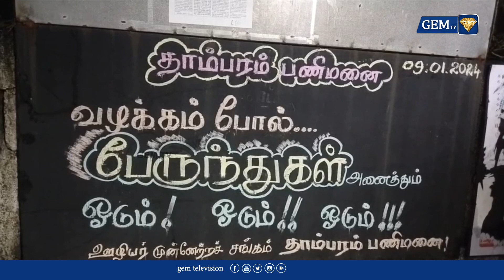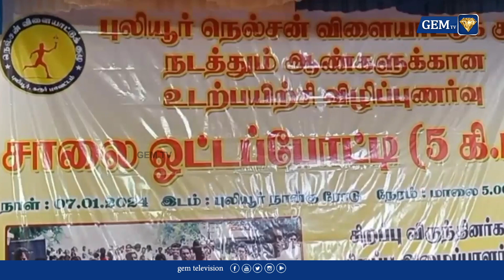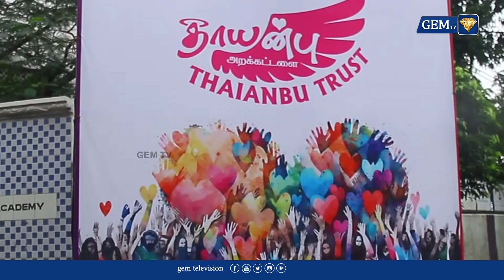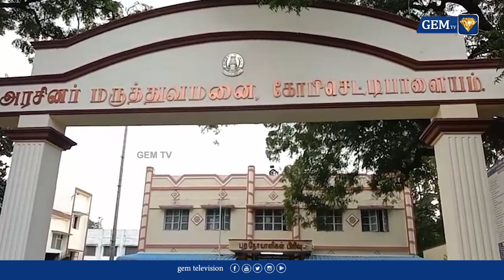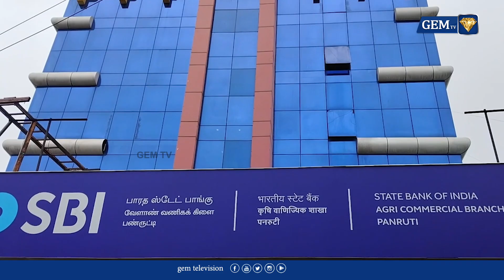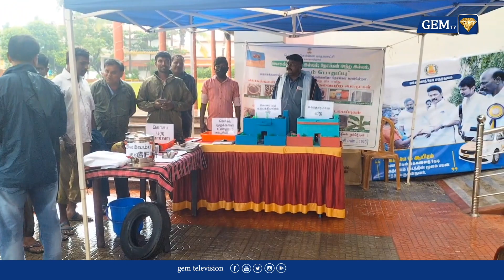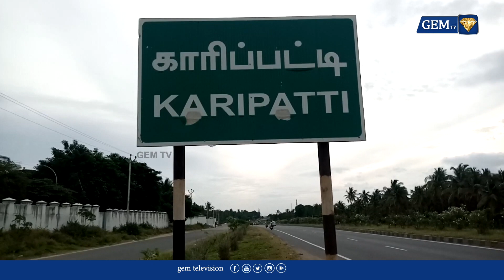பேருந்து ஓட்டுநர்-தொழிற்சங்கம் இடையே தள்ளுமுள்ளு | Govt bus | MK Stalin | GEM TV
TN Rain | School | College | Leave | TNG2024 | CMStalin | Pongal2024

For more Details :
chennai rains today,
chennai rains today tamil,
chennai rains today live,
chennai rains today telugu,
chennai rains today news live,
chennai rains today news,
chennai rains today tamil live,
chennai rains today english,
chennai rains today hindi,
chennai rains today crocodile,
chennai rains today tamil news,
chennai rains today airport,
chennai rain news today airport,
chennai rain alert today,
chennai rains adyar today,
chennai rain today live airport,
chennai rain in ambattur today,
chennai rain in avadi today,
chennai rain today live bangla news,
chennai weather today bangla,
chennai weather today bengali,
chennai rain news today bangla,
chennai rain update bengali,
chennai rain today marina beach,
chennai rain news today bus,
chennai rains marina beach today news,
chennai rain update marina beach,
chennai rains marina beach today,
chennai rain news today college leave,
chennai rain crocodile today live tamil news,
chennai rain today condition,
chennai rain damage today news,
chennai weather today dhola,
chennai rain today drone view,
delhi current rain situation,
rain alert today delhi,
chennai rain today live english news,
chennai rain effect today,
chennai weather today in english,
chennai rain today english news,
chennai rain today live english,
chennai rain update english,
chennai weather update english,
chennai rain forecast today,
chennai rain flood today,
chennai rainfall today,
chennai rain flood today tamil,
chennai rainfall today live,
chennai rains latest news today,
sun news live today weather report,
chennai weather today hindi,
chennai rain today hindi news,
chennai airport rain today hindi news,
chennai rain today holiday,
chennai airport rain today hindi,
chennai weather report today hindi,
chennai weather update hindi,
chennai today rain video hindi news,
chennai today rain video hindi,
heavy rains in chennai today,